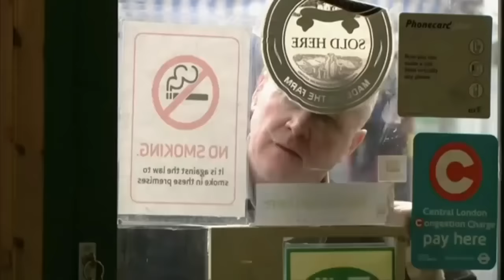EastEnders - Phil Mitchell Vs. Patrick Trueman (Complete Feud 2011)